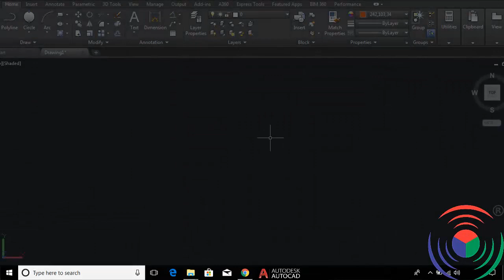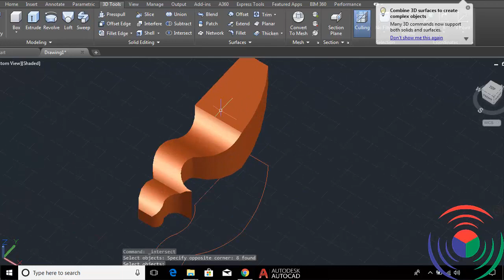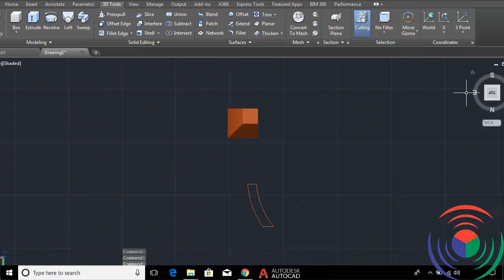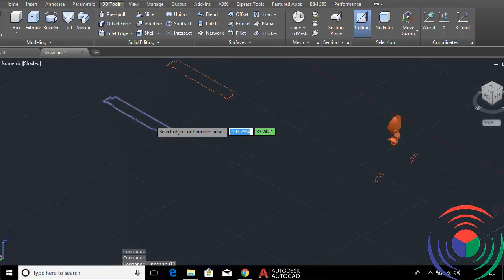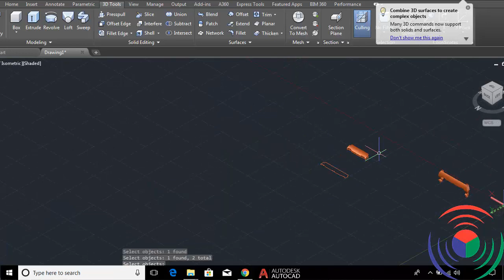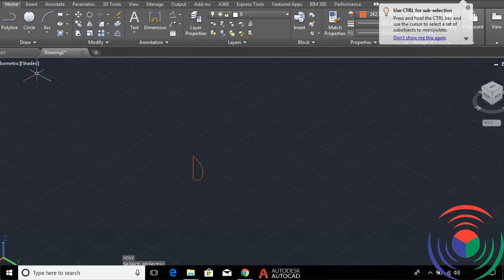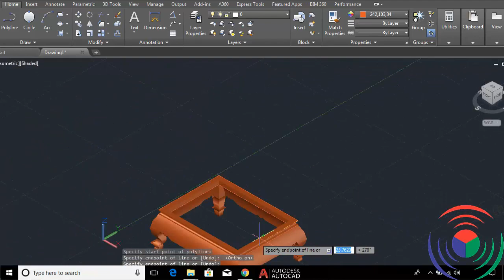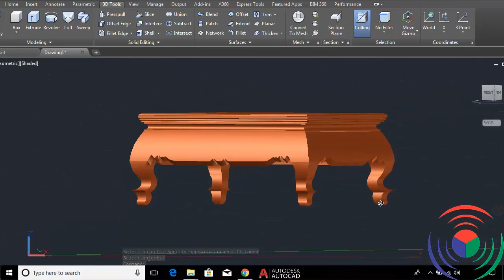How to Create Wood Table in AutoCAD 3D